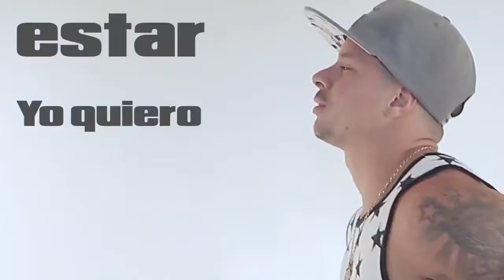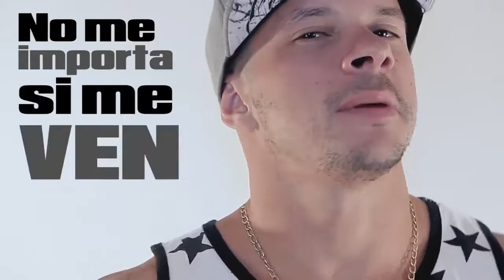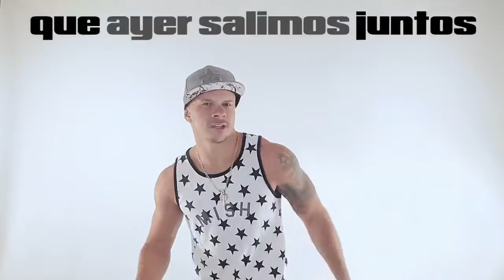Mario Hard MiNelial Recors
Sigeme en instagran